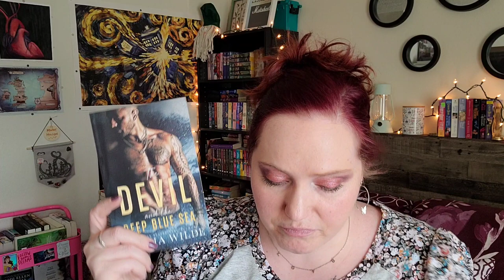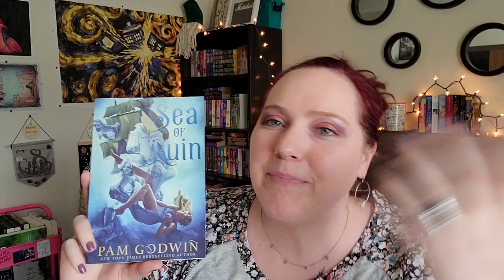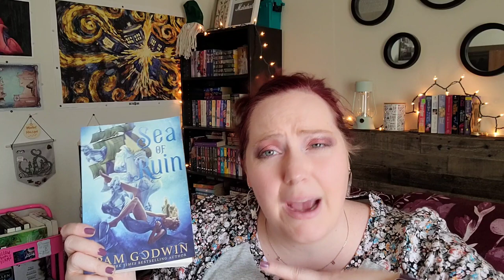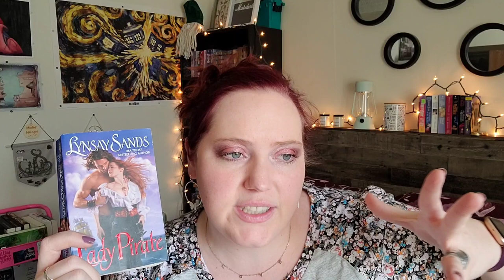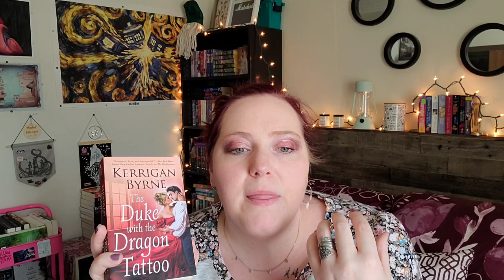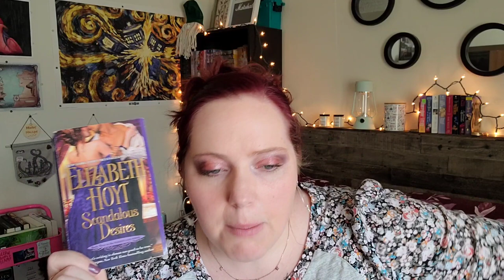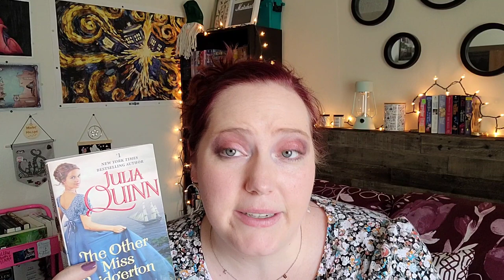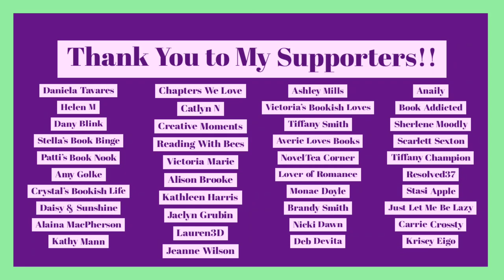Pirate Romance Recommendations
Books Mentioned:
Sea of Ruin by Pam Godwin
Devil and the Deep Blue Sea by Amelia Wilde
Kidnapped by the Pirate by Kiera Andrews
Lady Pirate by Lynsay Sands
Scandalous Desires by Elizabeth Hoyt
The Duke with the Dragon Tattoo by Kerrigan Byrne
The Other Miss Bridgerton by Julia Quinn

*About Me*

XOXO,
Jenn

Jennifer Marshall
1455 32nd street #6488